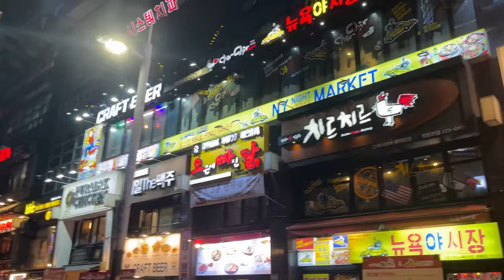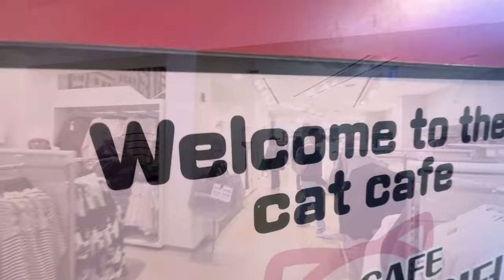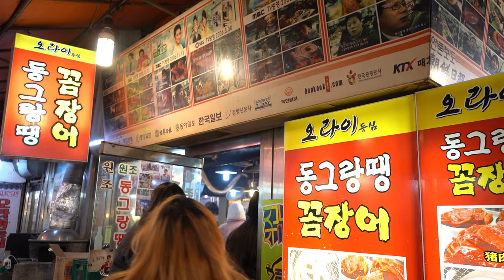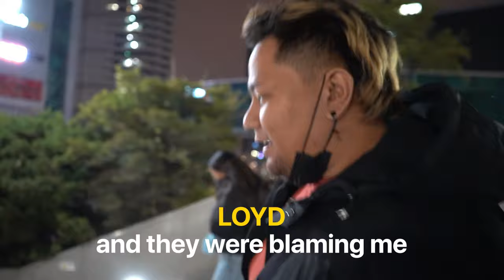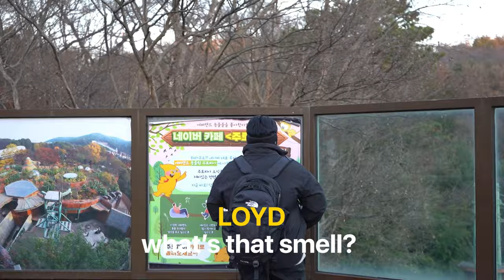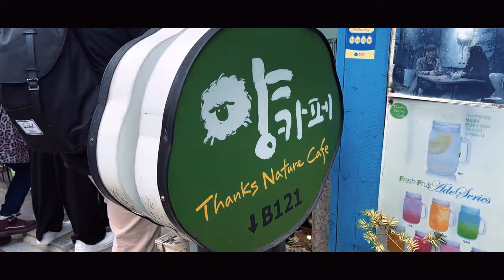KOREA VLOG 🇰🇷 | SOMEONE STOLE LOU'S LUGGAGE! 🧳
WHADDUP, COCONUTS!? ♥️🥥😁

Here’s a fun little vlog of our Korea trip that we took almost two months ago! 🇰🇷 We saw different exotic animals, ate some good chow and visited parks and other fun spots! 🦔 🍱 🎡 Also, LOU LOST HER LUGGAGE! 🧳 It was all a crazy but fun experience and we would definitely go back 💯